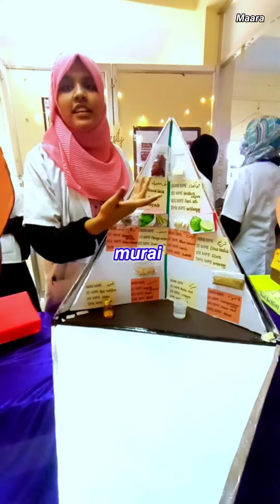💥Unani Expo❗Leech therapy and Unani Treatments💫யுனானி தினம்🫂